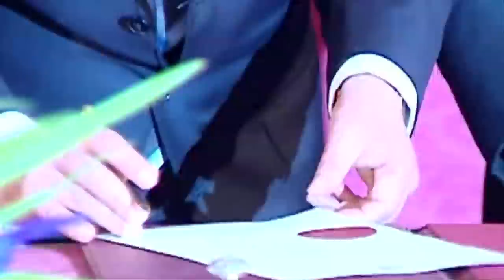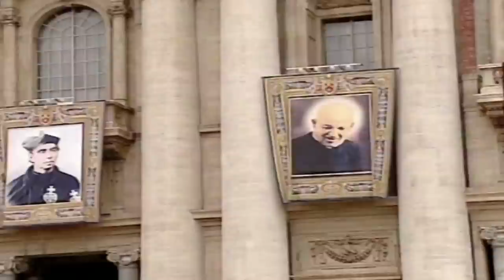XARABANK - A DAY IN THE LIFE OF LAWRENCE GONZI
Xarabank team (Fabian Demicoli, Olwyn Jo Saliba and Mandy Micallef Grimaud) followed Oppostion leader Lawrence Gonzi for a day.